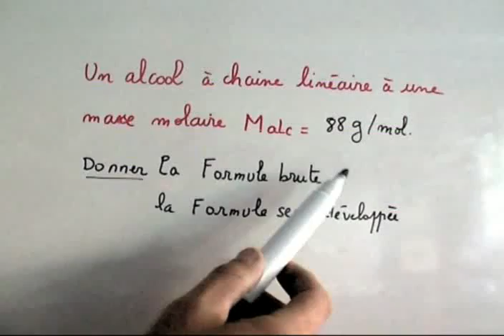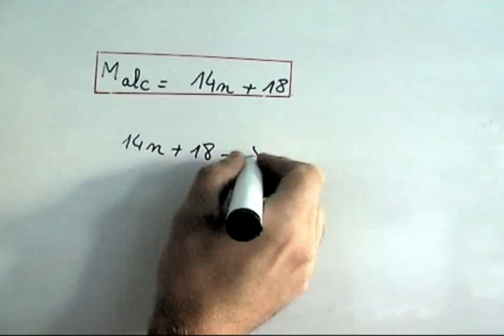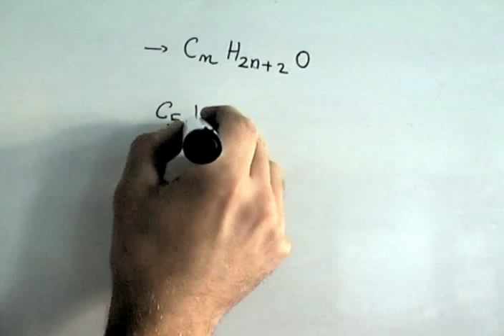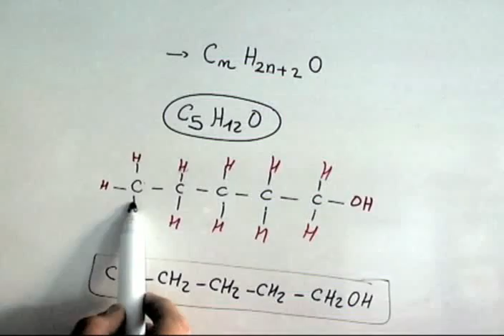Chimie : Masse molaire et pentanol et détermination de la formule brute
A partir de la masse molaire il faut retrouver la formule brute et la formule semi-developpée d'un composé chimique (famille des alcools)